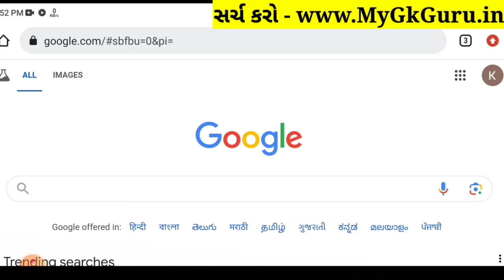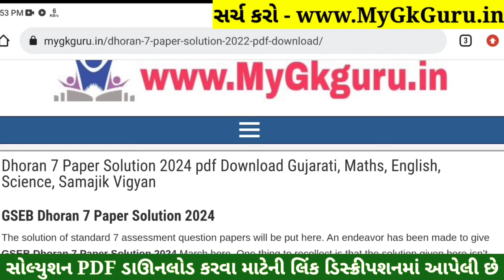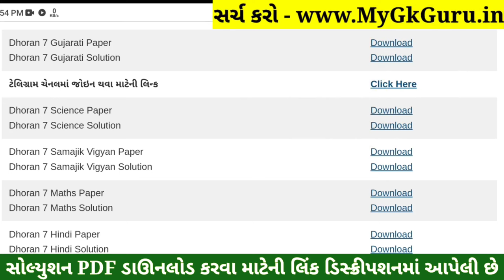💥 Std 7 Gujarati Paper Solution 2024 80 Marks, Dhoran 7 Gujarati Paper Solution 2024 Std 7 Gujarati